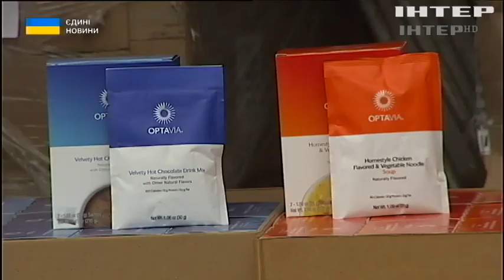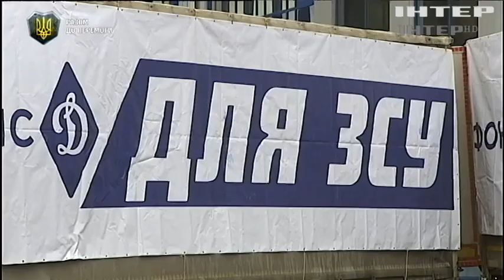Меценати від спорту регулярно забезпечують ЗСУ найнеобхіднішим